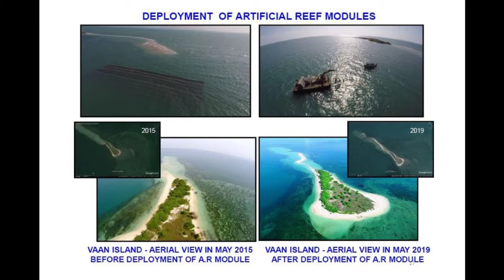மன்னார் வளைகுடாவில் மாயமாகும் தீவுகள்